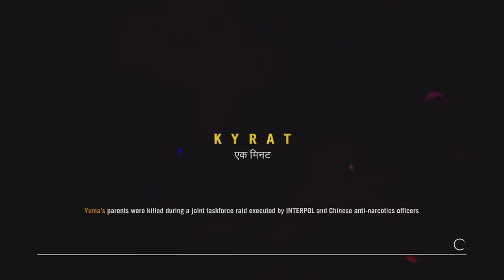Let's Play Far Cry 4 Part 16 - Death from Above (Patreon Chosen Game)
Game Description:

Far Cry 4 is an open world action-adventure first-person shooter video game developed by Ubisoft Montreal and published by Ubisoft for the PlayStation 3, PlayStation 4, Xbox 360, Xbox One, and Microsoft Windows. The successor to the 2012 video game Far Cry 3, it is the fourth main installment in the Far Cry series. The game was released in North America, Australia, and Europe on November 18, 2014; it was later released in Japan on January 22, 2015.

The game takes place in Kyrat, a fictional Himalayan country that mostly consists of sprawling mountains and forests, vast water systems, and villages that house Kyrat's citizens. The main story follows Ajay Ghale, a young Kyrati-American, as he is caught in a civil war involving Kyrat's Royal Army and The Golden Path. Gameplay focuses on combat with enemies and exploration; players battle enemy soldiers and dangerous wildlife using a wide array of weapons, while completing side missions, collecting useful items, and journeying through the game's main story. The game features many elements found in a role-playing game, such as a branching storyline. In addition to the game's campaign, the game features a map editor, a co-operative multiplayer mode and an asymmetrical competitive multiplayer mode which was developed by Red Storm Entertainment.

Far Cry 4 is a first-person action-adventure game, in which players assume control of Ajay Ghale, a Kyrati-American who is on a quest to spread his deceased mother's ashes in Kyrat. Throughout the game, players can run, leap and crouch, and have the ability to shoot using the firearms provided in the game, such as shotguns, crossbows, sniper rifles, mines, throwing knives, bow and arrows, flamethrowers, and rocket launchers. The game allows players to take behind covers to avoid gunfights, and to perform melee takedowns from above or from up-close. Unlike previous installments, players have the ability to kick objects, and hide the corpses of enemies.

The story was inspired by the ten-year-long Maoist insurgency in Nepal. The game follows Ajay Ghale, a young Kyrati-American of Nepali origin who returns to his native country of Kyrat (a fictional Himalayan country derived from Kirati, a collection of Himalayan people originating from Tibet) to spread his deceased mother's ashes. Kyrat was once an autonomous state in the Himalayas ruled by a royal family before a series of perpetual civil wars. Ajay finds the country in a state of conflict between Kyrat's Royal Army led by the country's eccentric and tyrannical king Pagan Min and the Golden Path, a rebel movement fighting to free Kyrat from Min's oppressive rule. The choices Ajay makes will determine the fate of Kyrat.